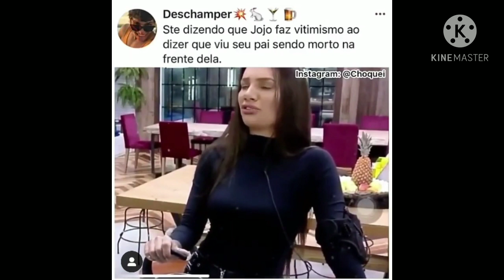A Fazenda 2020: Treta🔥 Ster fala que Jojo se faz de vítima e chama ela de chata? Resumo de ontem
Oiê pessoal

No vídeo de hoje Stef fala que Jojo se faz de vítima e que ela é chata? veja e ainda o Resumo da treta delas veja

beijos meu amores 💋